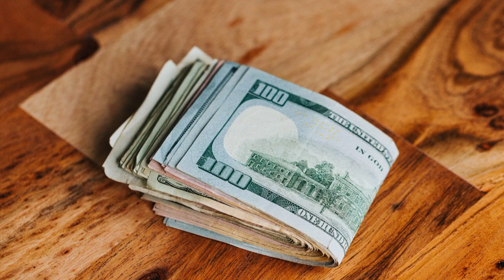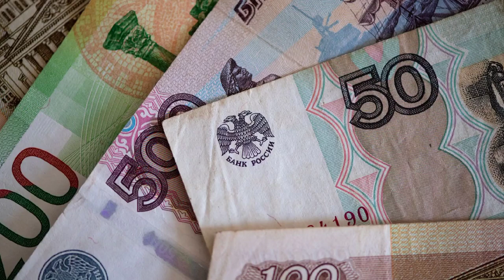Why Have India and Russia Suspended to Settle Trade in Rupee?